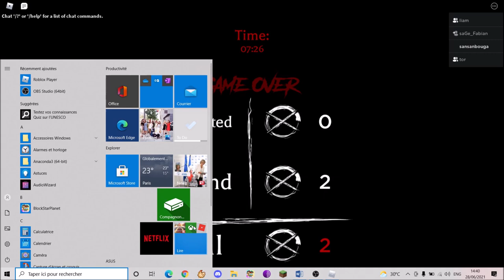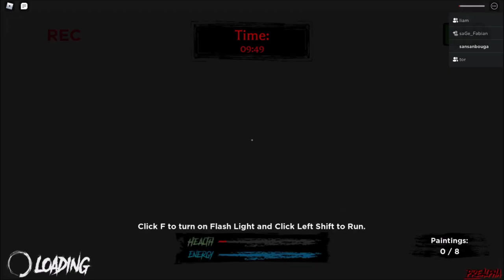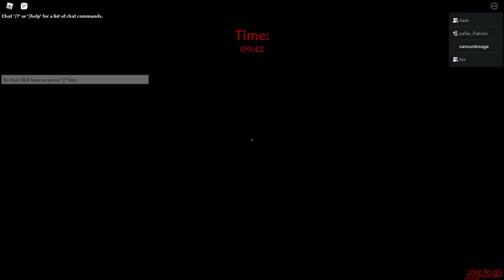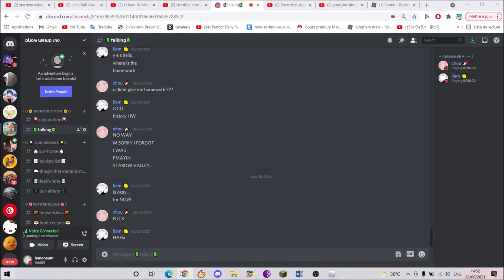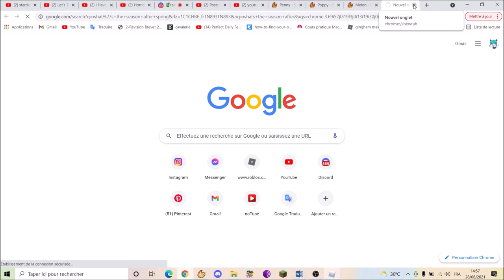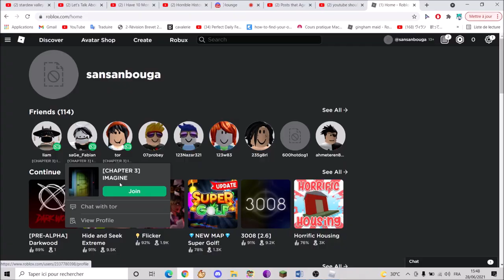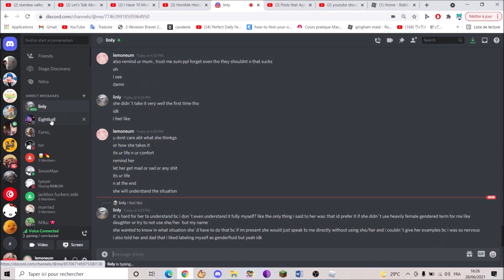corn bucket moments but its 2021 and we had a roblox horror games phase